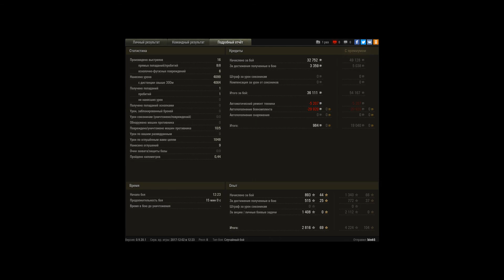M40/M43, Карелия, Стандартный бой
Игрок: bis65